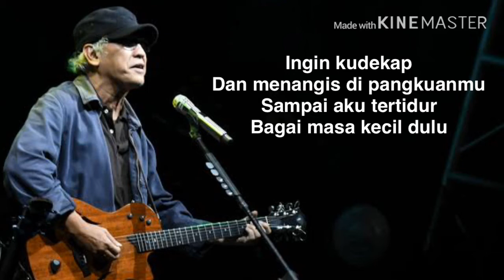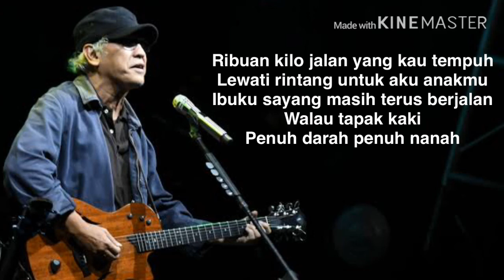IWAN FALS - ibu {lirik}